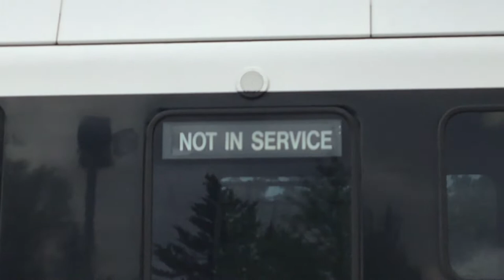Dallas Dart Rail Trains at LBJ/Central Station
Red and Orange Lines, with SLRV signs changing & wrong SLRV signs and crazy horns!